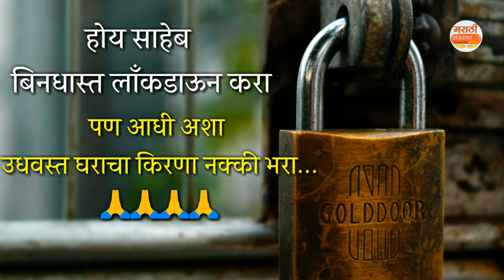पुन्हा लॉकडाऊन | marathi kavita on lockdown | marathi poem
marathi kavita on lockdown